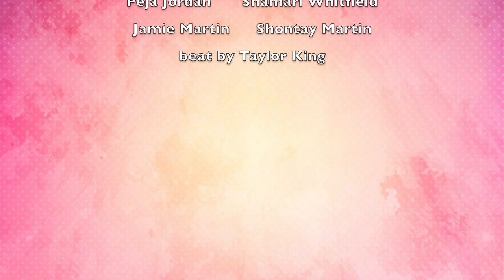Indy's 1st Glam Spa Party Bus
Lil Girls' Glam Party Bus

No Mess. No Fuss. Book her party on a bus!!
Designed to promote positive self esteem in a fun and friendly environment